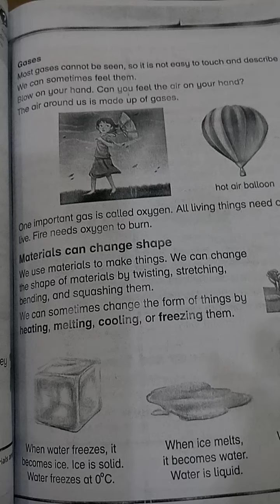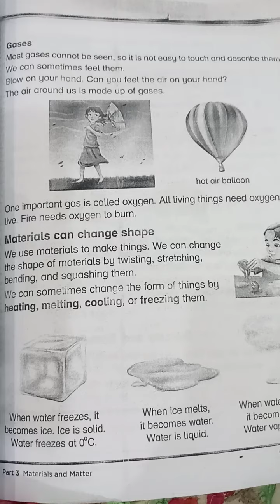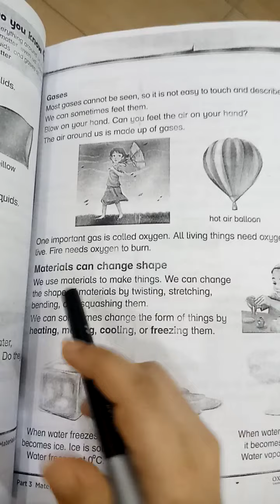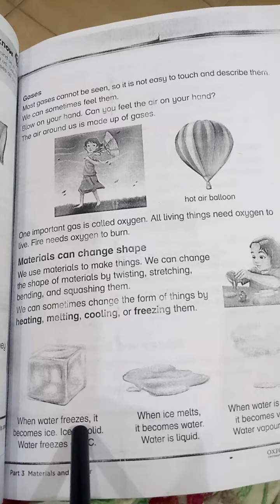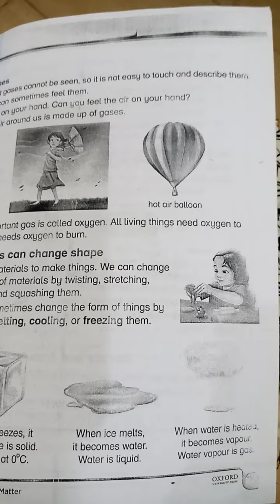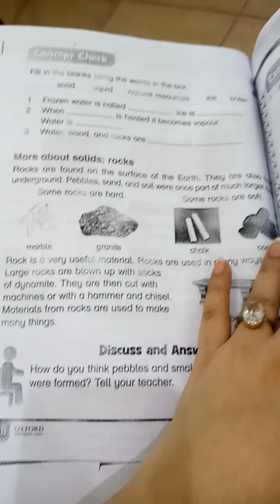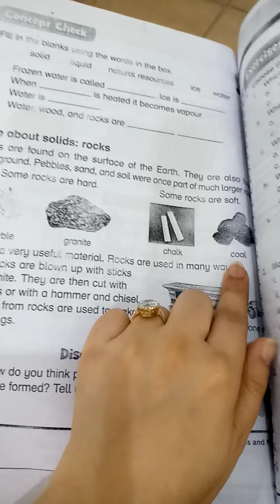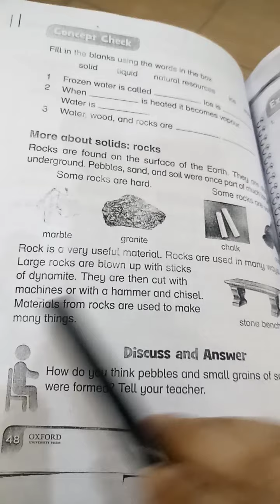Lecture# 7 Level 2 Science Ch# 6